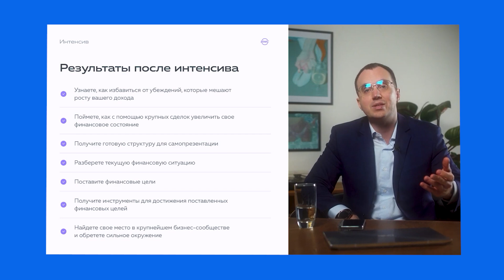SWC | Digest 320 | Social-Venture Ökosystem Sky World Community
00:00 - Annonce
00:47 - Sky World Community gewinnt in der Kategorie "People's Choice" bei "UNIO 2023 Awards"
01:08 - Neue Episode des Podcasts One Two Sky
01:31 - Kostenlose Schulung für Es-Weh-Tseh-Partner